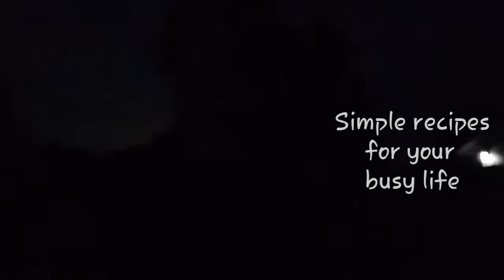I like animals more than people? Less than 15 minute grilled dinner.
Savored Thought:  I like some animals more than people, and some people more than animals.  Jane Goodall

Do you or have you had an animal that really impacted your life?  We would love hear about that in the comments.